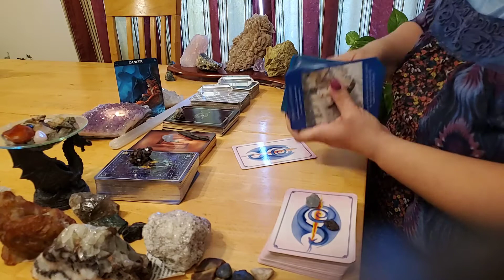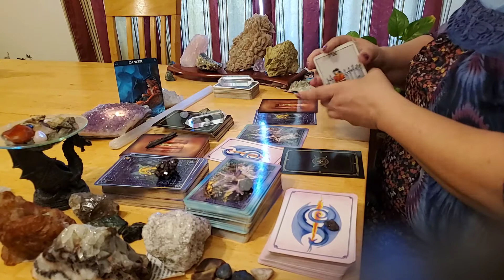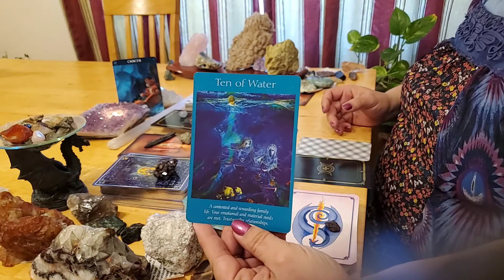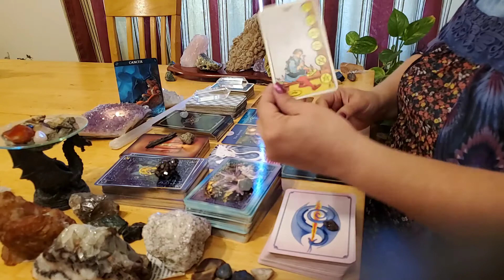CANCER - DECIDE TO COMMIT TO YOURSELF! April 2020